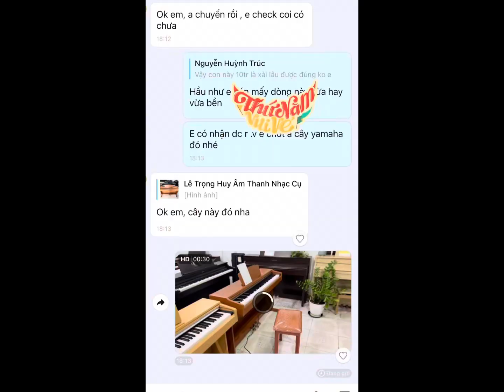Giao Piano mỗi ngày của shop e ( zalo 0353685457)